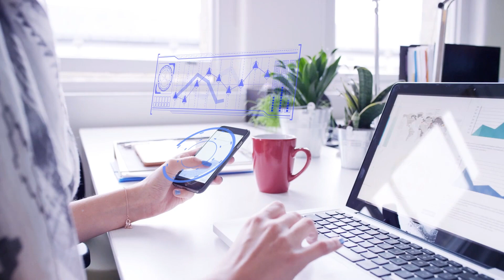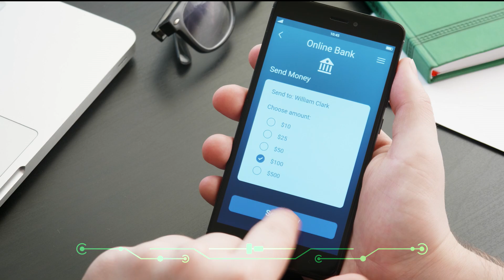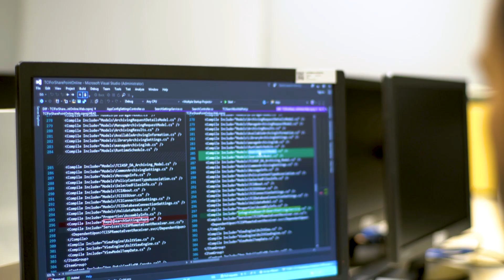ASG Technologies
Succeed in today’s complex digital environment with ASG’s Modern Information Management solutions and Competitive IT Systems products.